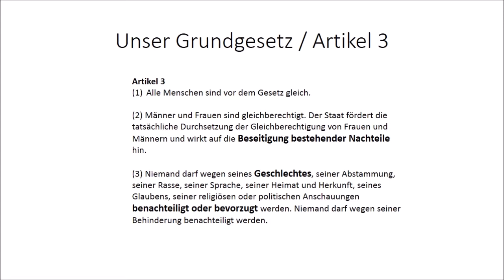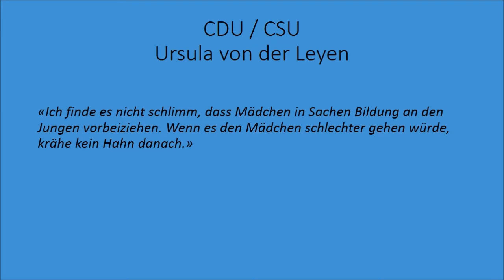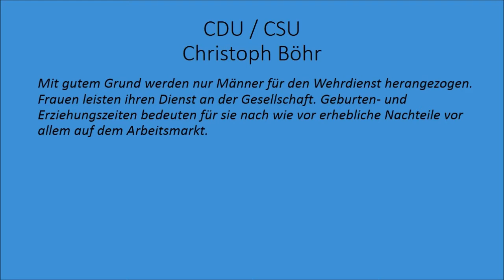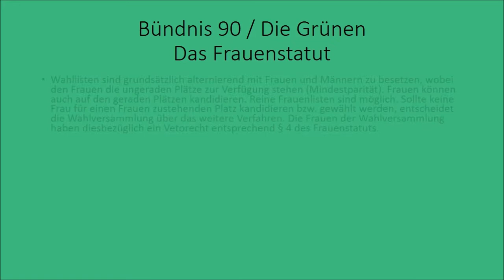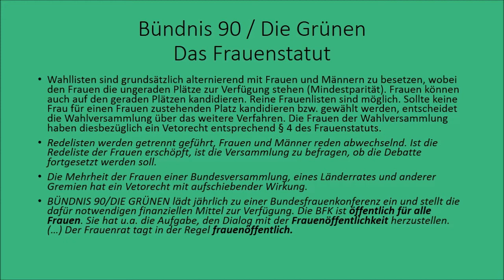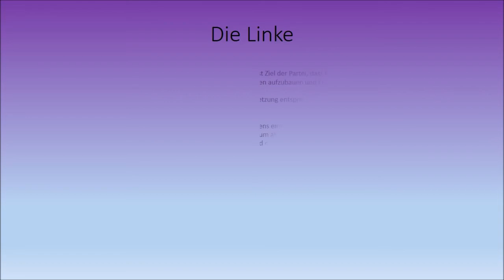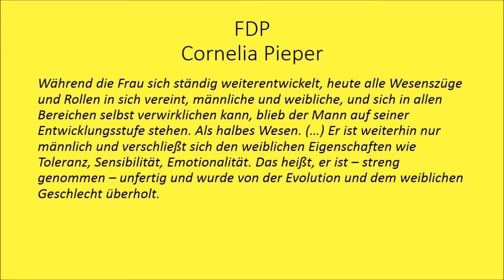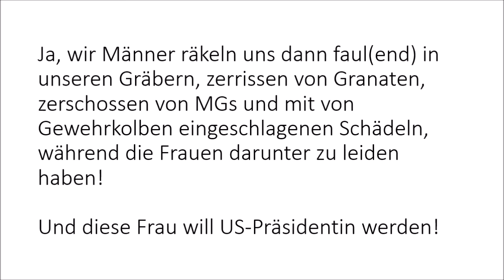Männerfeindlichkeit und Männerdiskriminierung (Misandrie) in der Politik (Feminismuskritik)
Beschreibung der aktuellen Misandrie in der Deutschen Politik anhand von Politiker-Aussagen und Parteien-Statements - Kritik am aktuellem radikalen Feminismus